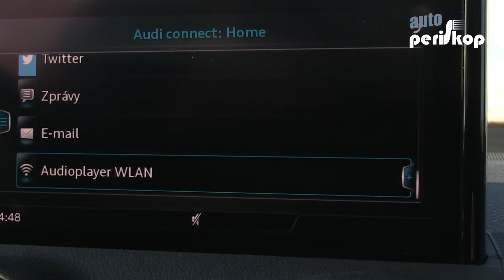Audi Q2 2.0 TDI QUATTRO